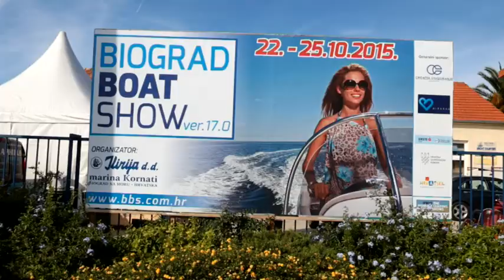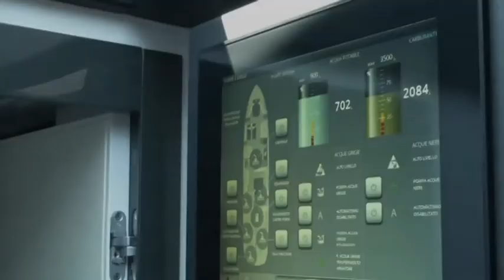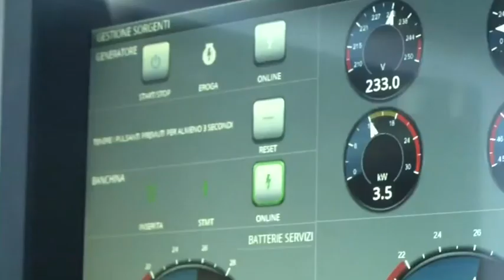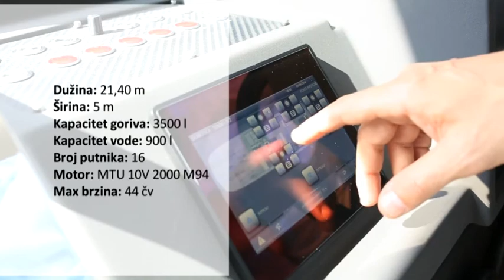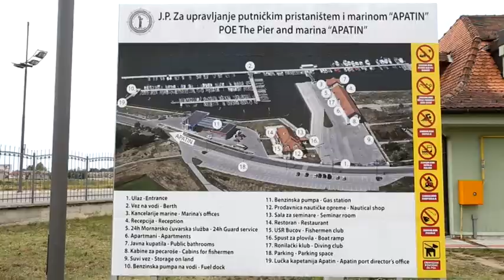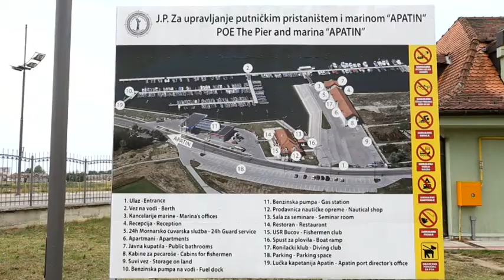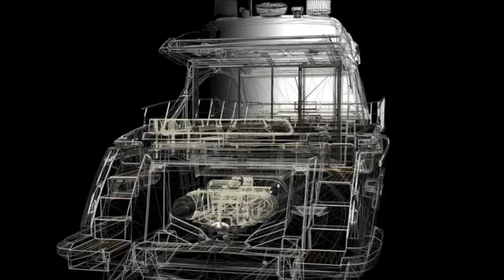NAUTIKA TV SHOW - Emisija 101 (7.11.2015.)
Treća sezona emisije Nautika - epizoda br. 101
Third season of Nautika TV Show - episode 101